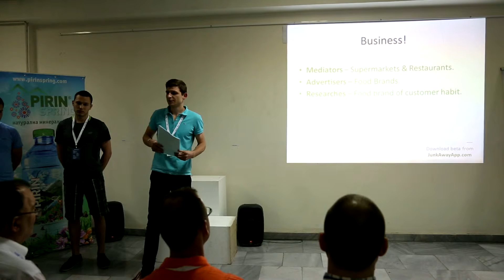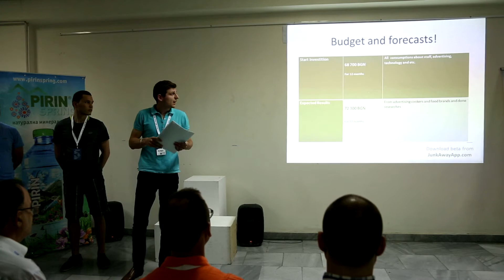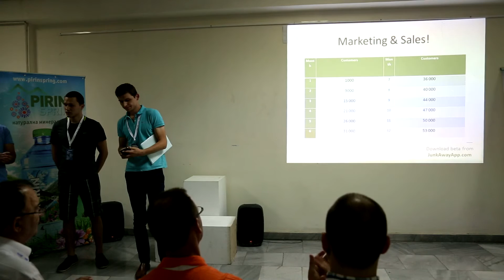Startup Weekend Varna 2015 - Team 3 Final Presentation